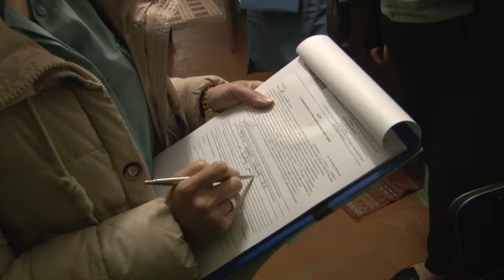Без долгов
Сотрудники Федеральной службы судебных приставов и Налоговой инспекции провели совместный рейд по взысканию налоговой задолженности с физических лиц на территории Жаворонковского поселения.